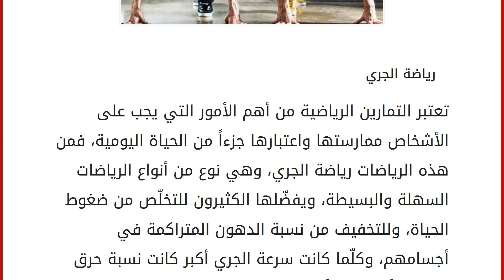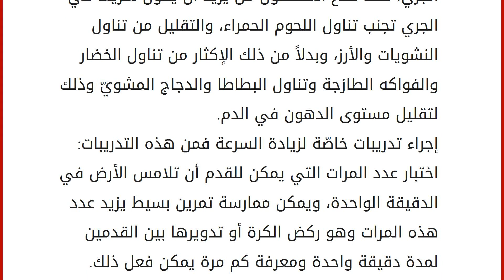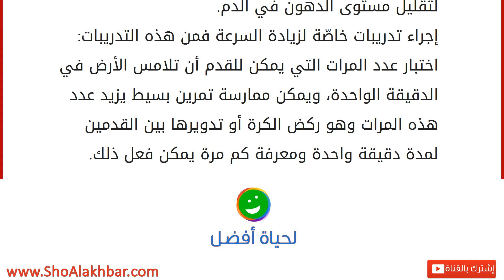كيفية زيادة سرعة الجري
إقراألمقال كاملا :
رياضة الجري
تعتبر التمارين الرياضية من أهم الأمور التي يجب على الأشخاص ممارستها واعتبارها جزءاً من الحياة اليومية، فمن هذه الرياضات رياضة الجري، وهي نوع من أنواع الرياضات السهلة والبسيطة، ويفضّلها الكثيرون للتخلّص من ضغوط الحياة، وللتخفيف من نسبة الدهون المتراكمة في أجسامهم، وكلّما كانت سرعة الجري أكبر كانت نسبة حرق الدهون أكثر، كما أنّ رياضة الجري تقي الجسم من العديد من الأمراض وتقوّي عضلات الجسم، فكيف يمكن زياة سرعة الجري وممارسة هذه الرياضة بالشكل الصحيح؟ وسائل لزيادة سرعة الجري التخلّص من الدهون: حيث إنّ الدهون المتراكمة في الجسم خاصّةً في منطقة الفخذين والأرداف تثقل من عملية الجري، كما أنّها تسبب زيادة وزن الجسم، وبالتالي صعوبة الحركة والجري. التنفس أثناء الجري: ويفضل التنفس من الأنف وليس من الفم حيث إنّ ذلك ينقي الهواء الداخل للأنف ويرطبه ويدفئه، والتنفّس أثناء الجري يجب أن يكون منتظ